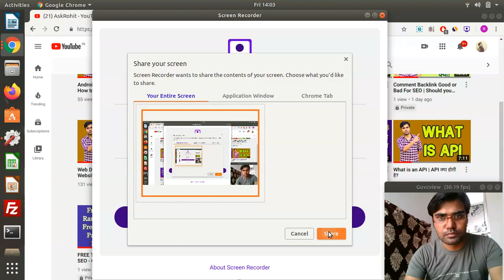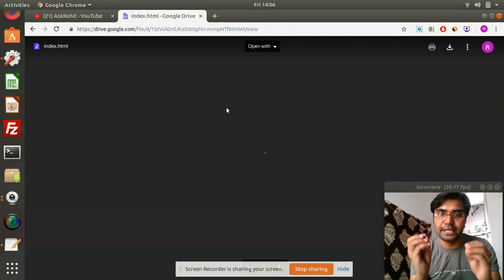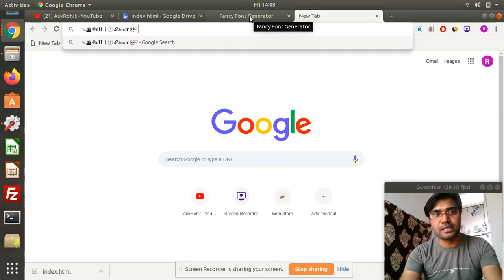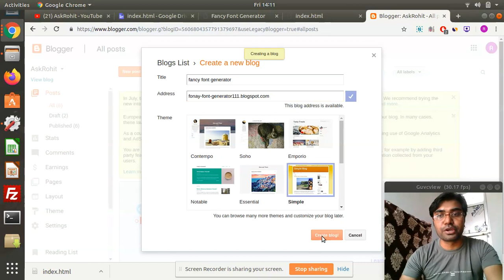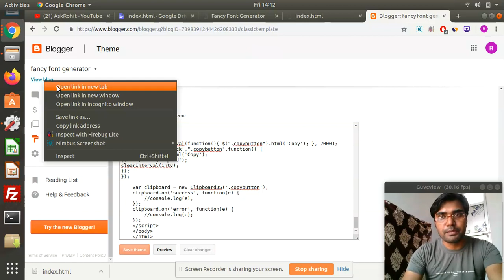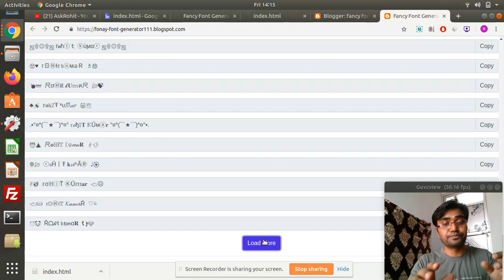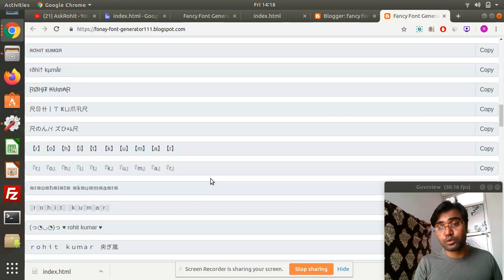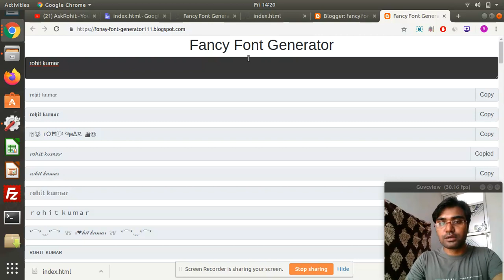FREE Blogger Script - Fancy Font Generator | Fancy Text Generator | Fonts for Instagram, Twitter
As i promised in previous video i am going to share free fancy font generator script for blogger or any type of platform you only need to copy paste script and all done.

Fancy Text Generator Script
Fancy Font generator script
Fancy Name Generator Script
Fancy Fonts for Twitter
Fancy Fonts for Instagram
Fancy Fonts for Facebook